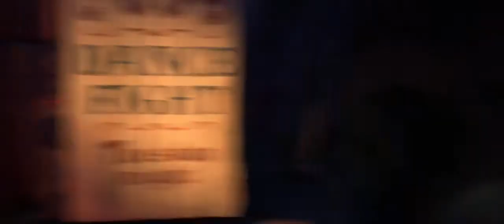Puss in boots-Dance Fight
Kitty and puss having a dance fighting competition